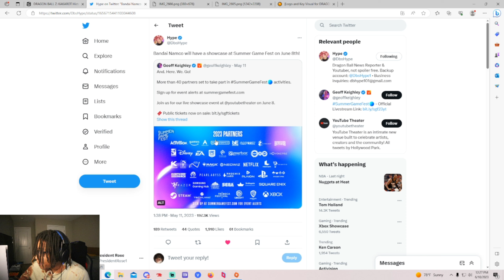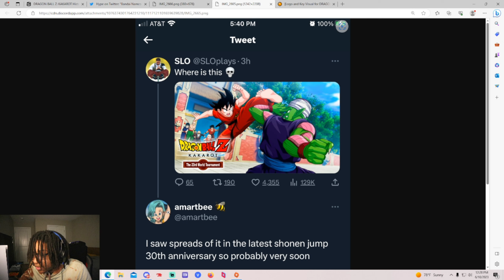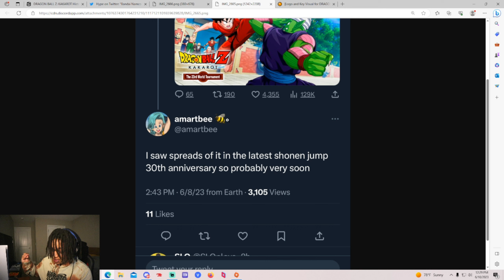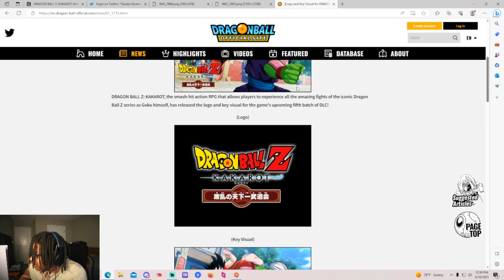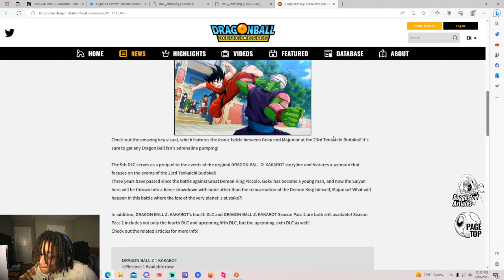Dragon Ball Z Kakarot DLC 5 Update